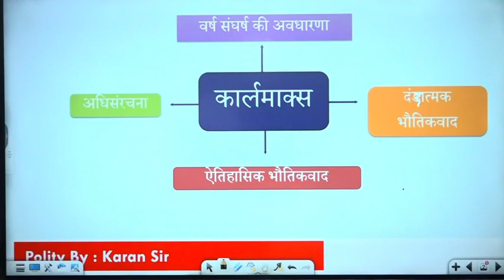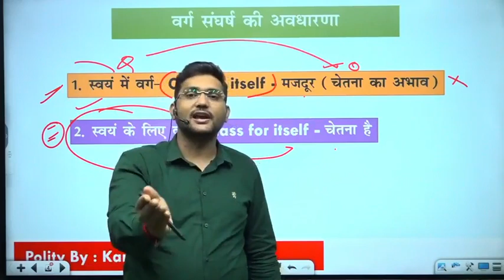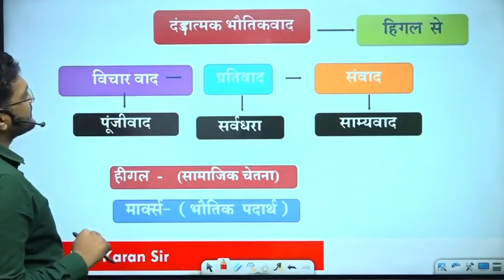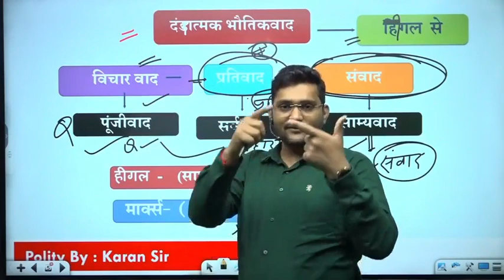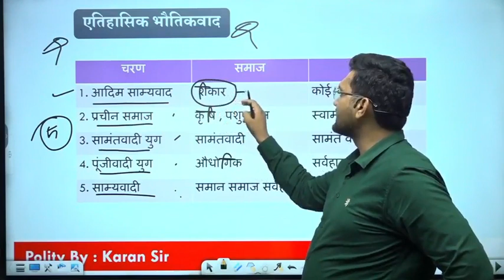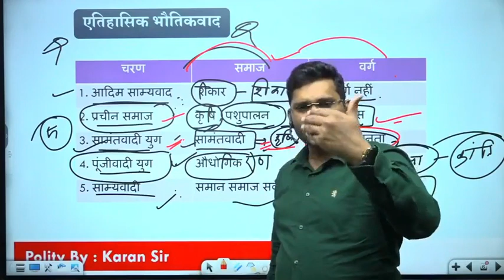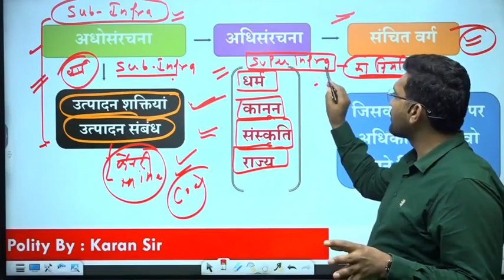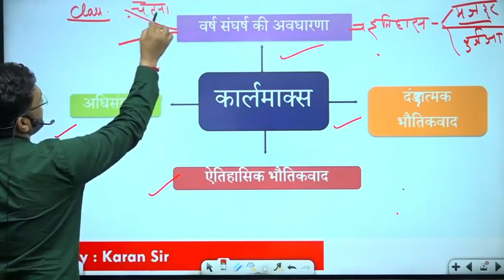Karl Marx Western Political Thinker | Karl Marx in Hindi | NETJRF 2023 | Political Sci. By Karan Sir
This video is part of our online course on political science for NTA NET JRF and UPSC Political Science Optional.
In this class karan chaudhary sir will cover Karl Marx Topic that very important in western political thinker Of Political Science for NTA UGC NET & UPSC CSE Optional.